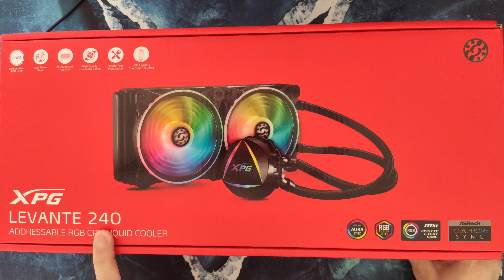WATER COOLER XPG LEVANTE 240 COM CONTROLADORA RGB ARGB - MONTAGEM, TUTORIAL E DICAS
LOJAS PARCEIRAS

MEMORIA RAM ASGARD DDR4 8gbx2 3200mhz

MEMORIA RAM CUSO DDR4 8gbx2 3200mhz

MEMORIA RAM ASGARD PREMIUM DDR4 8gbx2 3200mhz

MEMORIA RAM GLOWAY DDR4 8gbx2 3200mhz

PLACA MAE B450

PLACA MAE MSI X570

PLACA MAE GIGABYTE B550M

PLACA MAE B550 ASUS

KIT PROCESSADOR + PLACA MAE

FAN IAGO AR12PRO

FAN GMRGB KIT

M2 NVME